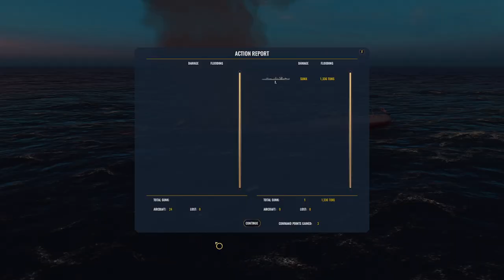War on the Sea American Campaign Episode 114: Torpedoes, Torpedoes, Torpedoes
American forces struggle in the fight against boredom as enemy sightings in Operation Watchtower become virtually non existent. The combat action is limited to single ship encounters. The destroyer that dropped troops on Guadalcanal is dealt with. Off the coast of Rabaul, the USS Tautog makes a torpedo attack on a pair of Japanese Battleships, and torpedo armed Avengers hit the jackpot with an attack on a Yamato class battleship in Savo Sound that slipped through the lines.